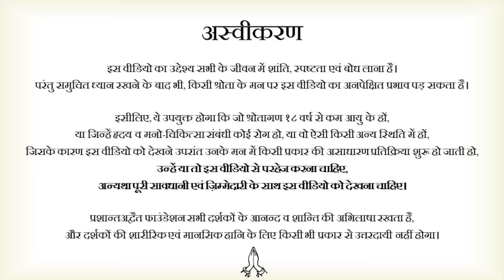एक सन्यासी, एक नर्तकी, और कहानी ज़िंदगी की || आचार्य प्रशांत (2024)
वीडियो जानकारी: 17.01.24, बोध प्रत्यूषा, ग्रेटर नॉएडा

प्रसंग:
वीडियो में सिद्धार्ध और कमला की कहानी पर चर्चा हुआ है, कहानी का कुछ अंश -
यहाँ जो सिद्धार्थ है वो एक ब्राह्मण परिवार का लड़का है, और दिखने में भी अच्छा है पढ़ा-लिखा भी खूब है।
और बिल्कुल तैयार हो रहा है पिता के पद चिन्हों पर चलने के लिए। गाँव की जो लड़कियाँ हैं उनके बीच में वो काफ़ी लोकप्रिय भी है। दिखने में बलिष्ट है, सुंदर है...
...वो एक दिन पिता को कहता है मैं वो काम नहीं करूँगा जो आप करते हैं। अंततः पिताजी कहते हैं अच्छा चलो जाओ। वो  चला जाता है। उसका दोस्त होता है गोविंद, ये दोनों अपना चले जाते हैं और ये जाते हैं तो इनको गौतम बुद्ध मिलते हैं।
अब ये बड़ी मजेदार बात है कि सिद्धार्थ को बुद्ध मिल जाते हैं।
गोविंद बुद्ध की शरण में चला जाता है। सिद्धार्थ कहता है नहीं, मैं नहीं जाऊंगा, जब बुद्ध स्वयं किसी की शरण में नहीं गए तो मैं किसी की शरण में क्यों जाऊं?
...फिर ऐसे करते करते वो फिर एक शहर में पहुँचता है, तो कमला से मिलता है। और उसके प्रेम में पड़ जाता है...

~ मोटिवेशन क्या है? कामना के पीछे भागना और क्या?
~ बिना जाने कि तुम कौन हो और तुम्हें किधर को जाना चाहिए, किसी भी अंधी दिशा में भीड़ के पीछे दौड़ लगा लेने का नाम मोटीवेशन है।
~  जिसे मोटिवेशन चाहिए वो समझ लो राह ही गलत चल रहा है। जो सही राह चल रहा होगा, उसे मोटीवेशन की जरूरत पड़ी नहीं सकती।